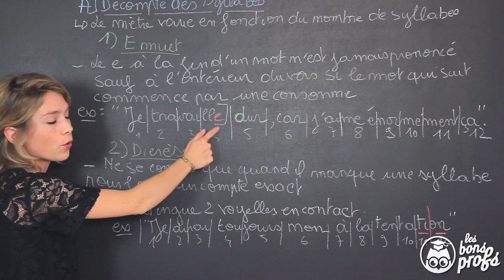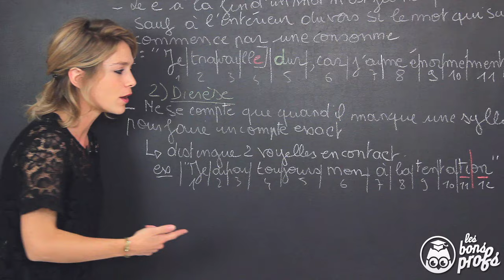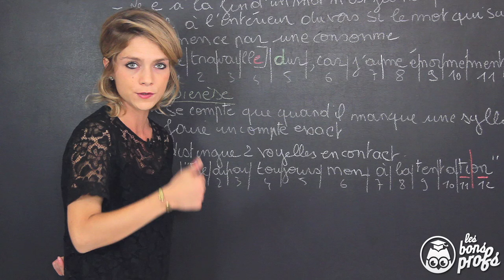Poésie et vers : compter les syllabes - Français Première - Les Bons Profs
Maîtriser le décompte des syllabes dans les vers en poésie avec le "e" muet, la diérèse, etc.